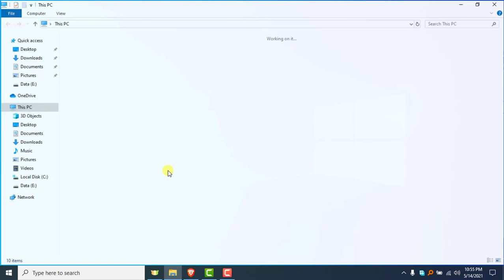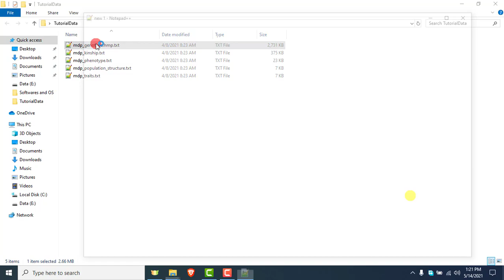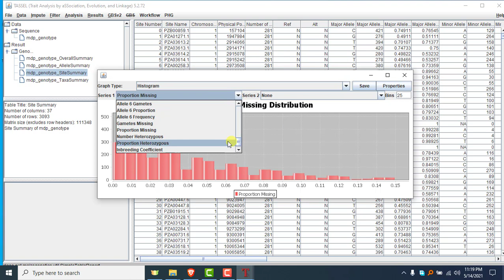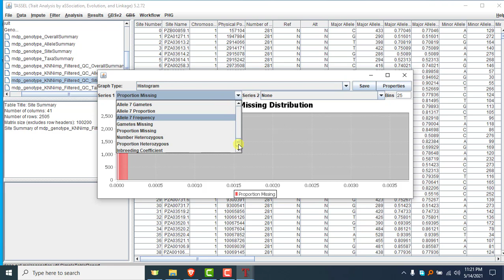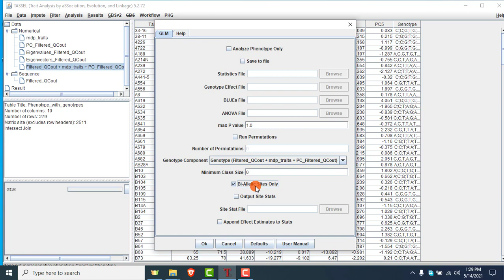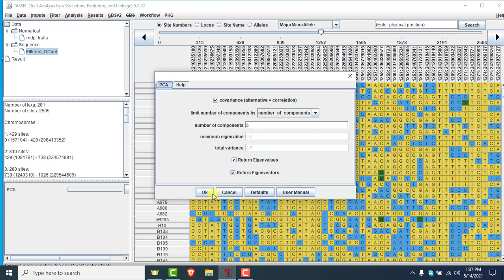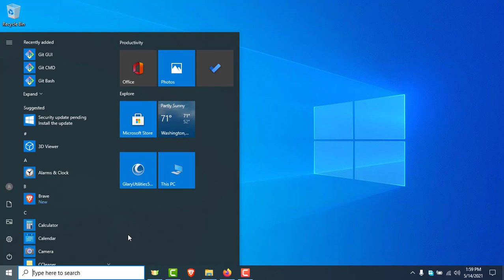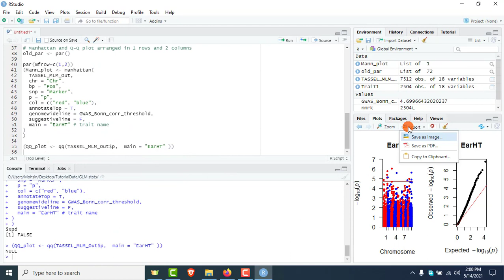Genome-wide Association Study (GWAS) analysis in TASSEL Software (GUI).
TASSEL is one of the statistical software's to conduct association mapping such as General Linear Model (GLM) and Mixed Linear Model (MLM). In this tutorial, I will show you how to install TASSEL software and preprocess SNPs to run association analysis in TASSEL.